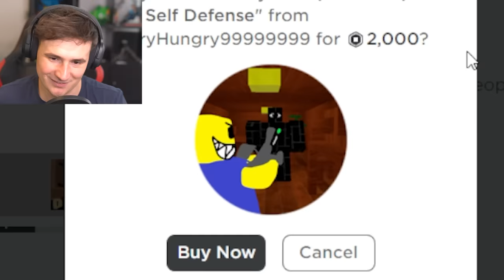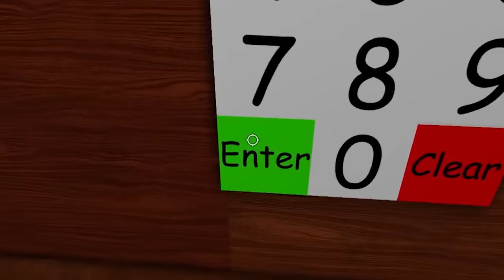Roblox Doors but Bad - MAX GUN UNLOCKED!